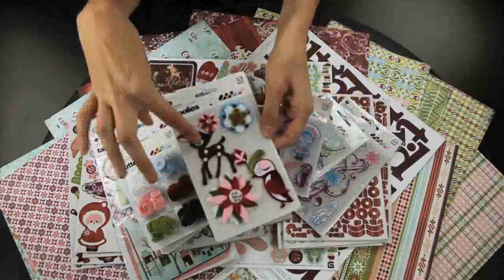BasicGrey - Eskimo Kisses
Scrapbook.com displays the BasicGrey Eskimo Kisses collection.